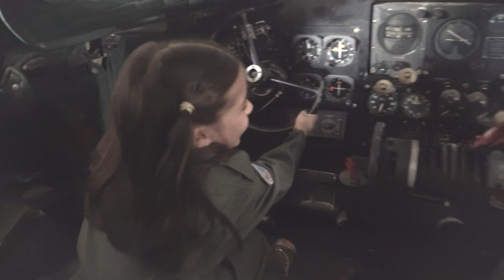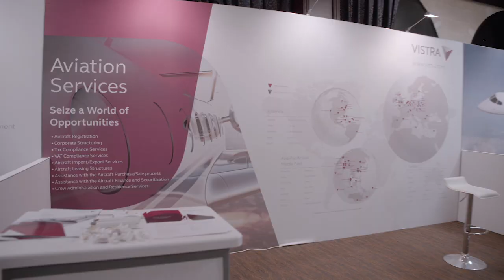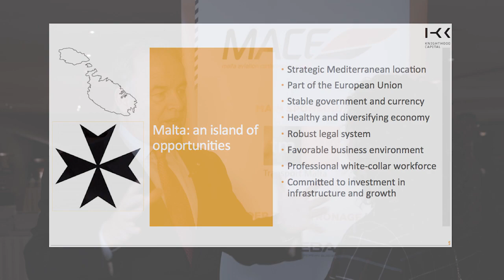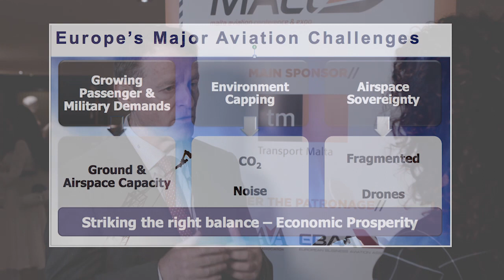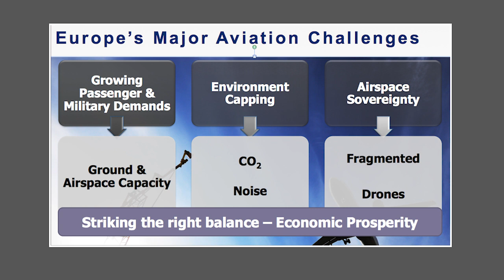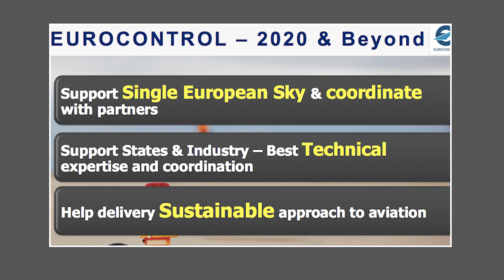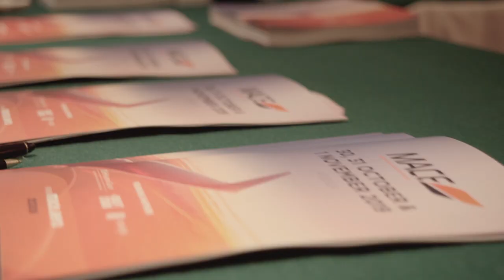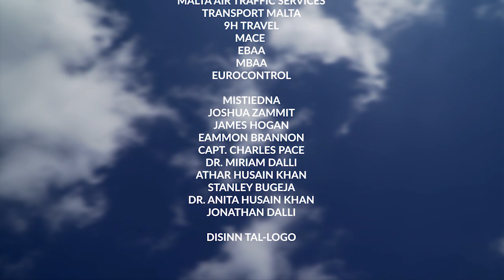MACE 2019 on Airborne - The Aviation TV Series